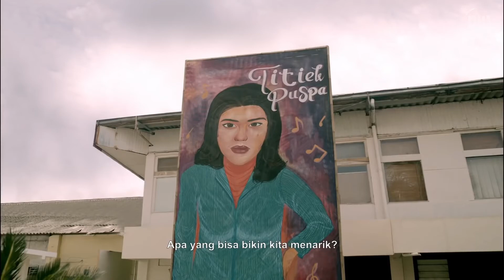SRIMULAT : HIL YANG MUSTAHAL 2022 | RA ONO SENG MUSTAHAL | MNC PICTURES | IDN PICTURES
🎬SRIMULAT : HIL YANG MUSTAHAL